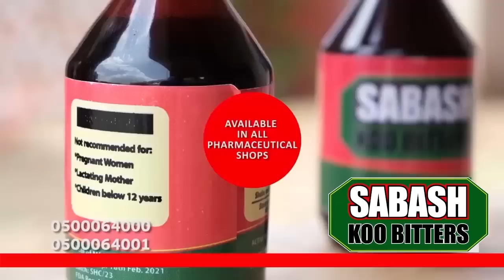Stowaway! Man Who Traveled Through The Libya Waters Narrates How He Survived On A Sinking Boat